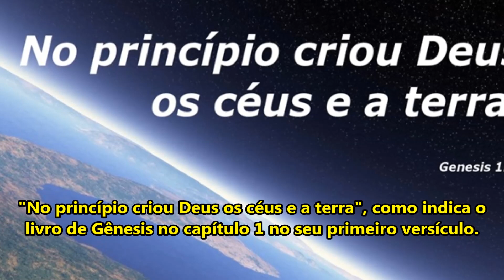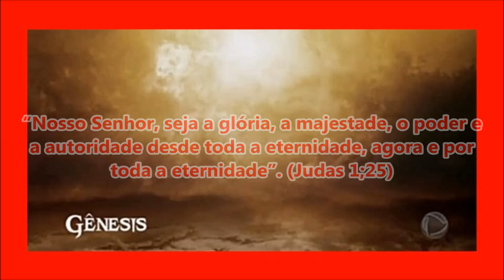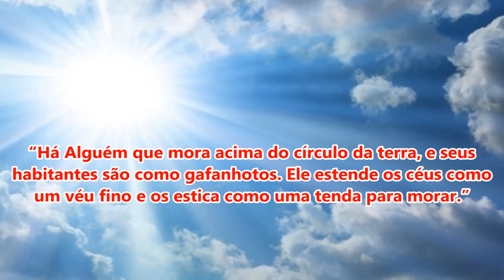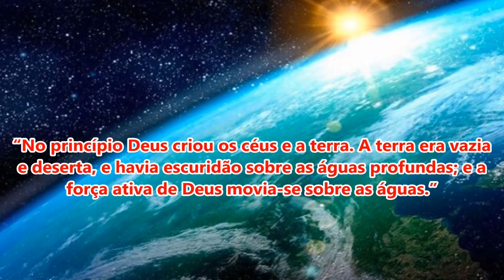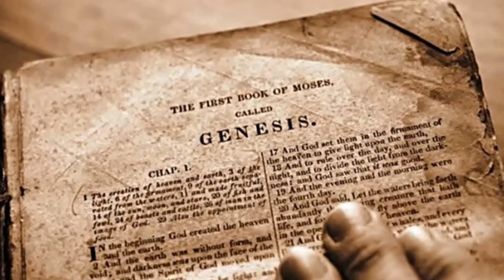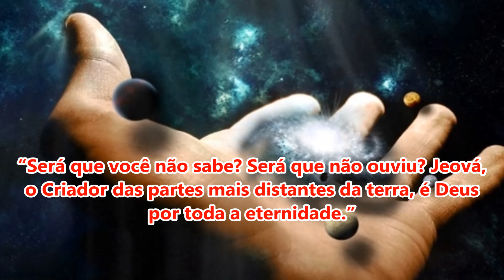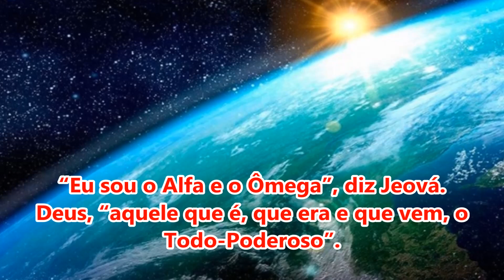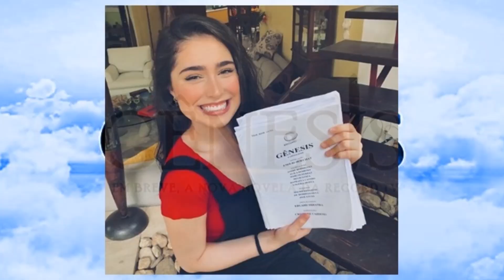Gênesis: Será que Deus existe? Quem criou Deus? Como Deus surgiu?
Este vídeo especial faz parte da Série "Histórias Bíblicas" do Canal Resumo News. Confira o que nós preparamos para você!

A nova novela bíblica "Gênesis", da Record TV, estreia no primeiro semestre deste ano de 2020. As gravações já começaram.

Neste vídeo contém fatos sobre "José do Egito", "Jesus Cristo", "Apocalipse", "O Rico e Lázaro", "Os Dez Mandamentos", "Milagres de Jesus", Abraão e Sara, Adão e Eva e filhos, Torre de Babel e Ninrode, Arca de Noé e os filhos de Jacó.